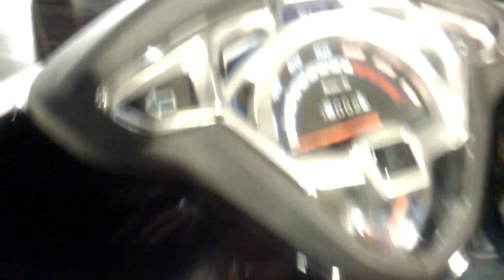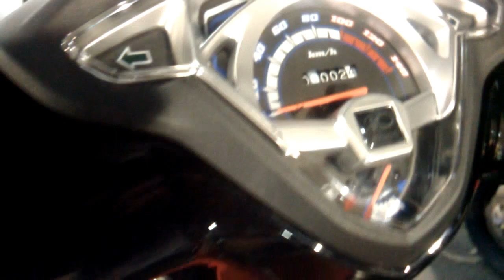Kymco Super Z 125